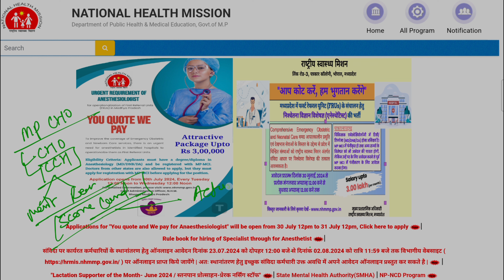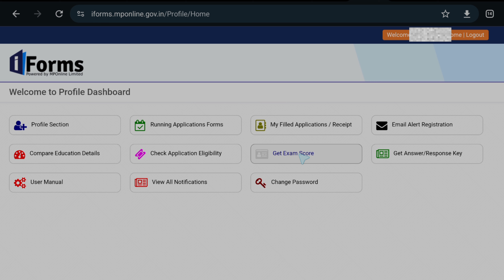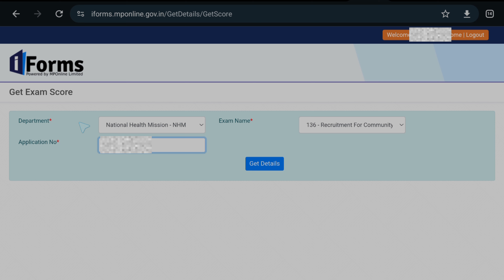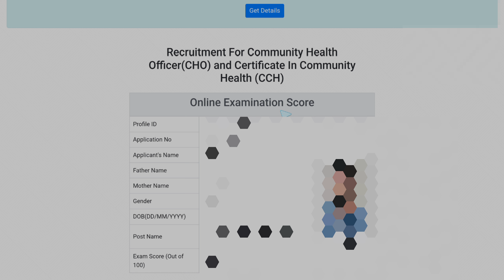MP CHO cch score card कैसे download करे |mp cho cut off 2024|mp cho result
MP CHO Merit List | Selection होगा या नहीं?Full Details |mp nhm cho staff nurse result 2024|

if you have queries related to the health or education you can contact to me

mp staff nurse result 2024
mp staff nurse result 2024 kab aayega
mp nhm result 2024 kab aayega
mp staff nurse result 2024 date

Hello everyone,
welcome to here. My self Dr. Amit Singh and founder of this channel (Dr. Amit Singh - Health Shorts).

My Qualifications is- (B.Sc),(B.A.M.S) I'm a Ayurvedic Doctor.

I'm providing health related informational videos.
I am trying to bring the terminology of ayurveda/medical in front of you in a simple way which is easy for you to understand.

i hope this is helpful for you.

 videos should not be considered as a substitute for prescriptions.
▪️We are trying to provide a perfect,valid,detailed information.